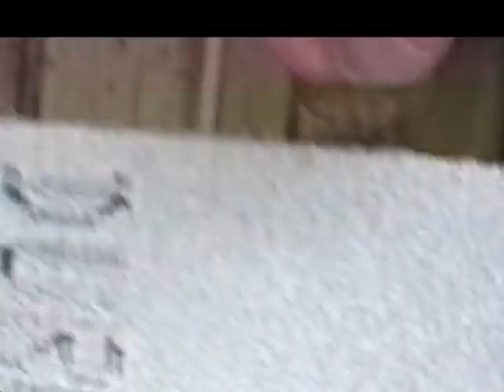Fathers Day Pool Party in 1990 - Home Movie Series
June 19th, 1990 - Fathers Day Pool Party

Video taken with Sony S70 8mm HandyCam